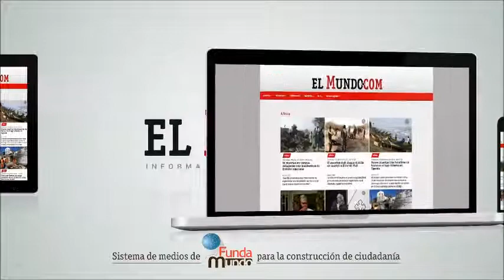Arreaza: Ausencia de oposición venezolana en elecciones sería irresponsable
El ministro de Relaciones Exteriores de Venezuela, Jorge Arreaza Montserrat, dijo hoy que la ausencia de un candidato de la Mesa de la Unidad Democrática en las próximas elecciones presidenciales en su país sería "irresponsable" por parte de la oposición frente a sus seguidores.